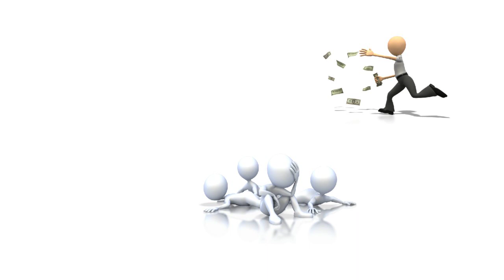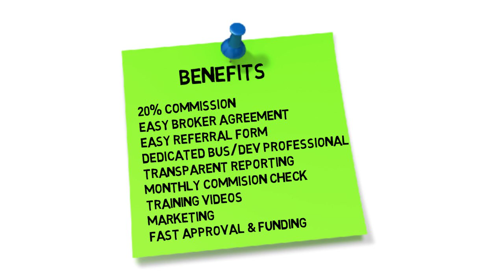Factoring Receivables Broker - Earn The Highest Commission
If you're a CPA, financial planner, banker, or business consultant  how would you like to earn some residual income every month by helping just one of your existing customers?

As you know, cash flow is the lifeblood of any business.  Yet, there are times, when there just isn't enough cash to cover all of the expenses.

As a business professional you can see the early signs of a company with cash flow issues.  Even if orders and profits are up, coming up with the raw materials and payroll for staffing to increase production and attain substantial growth is an obstacle most businesses have trouble scaling.

Our factoring services financially support a business through this growth phase without having to make monthly payments or incur debt.

The renewable business asset we consider is a company's invoices.  Products have already been developed and delivered, but payment has yet to be made.  Their accounts receivable are valuable and can easily be exchanged for funding, a process commonly called "factoring".

So, how can this help you, the CPA, financial planner, banker, or business consultant?  Identify clients who would benefit financially from invoice factoring, engage with Universal Funding by filling out a broker agreement form, consult with your clients, and submit a referral form back to Universal.

As one of the nation's more established factoring companies, we are able to offer the highest factoring broker commission rates in the industry.  Once your referral becomes a funded client, you will receive 20% commission for the life of the deal.  We want to foster a long-term relationship with our brokers by providing a high level of service to your customers and a broker commission rate that can't be ignored.

Additionally here's a quick list of additional benefits and tools for our referral brokers:

20% commission, for the lifetime of the deal
Easy to complete broker agreement
Easy form for referral submissions
Appointed Business Development professional
Fully transparent reporting
Monthly commission check
Training videos
Marketing collateral
Fast approval and funding for your clients

Since 1998, Universal Funding has been a full service factor that does not outsource any of its support staff.  We handle all underwriting, approvals, contracts, fundings, and accounts receivable management in-house.  We know our clients and build a true business relationship with them.  We'd like to do the same for you're the businesses in your network.

If you are ready to become an independent contractor for Universal Funding Corporation, download and complete the Broker Agreement from our website or call .